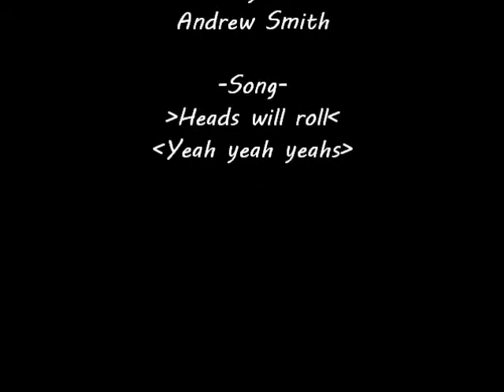Chris blake Ac Day edit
Chris Blake riding his local park Albany creek  Pretty happy with the tricks filmed.